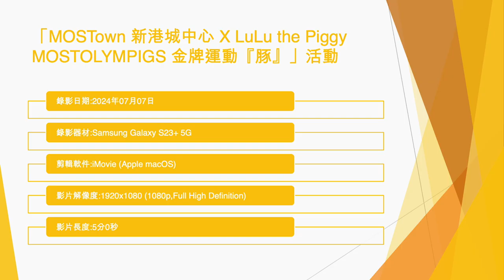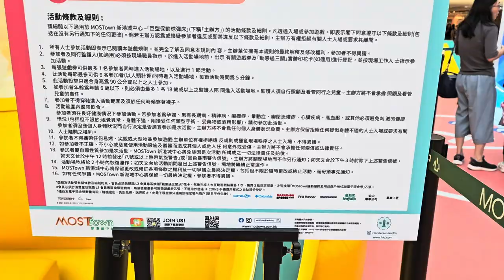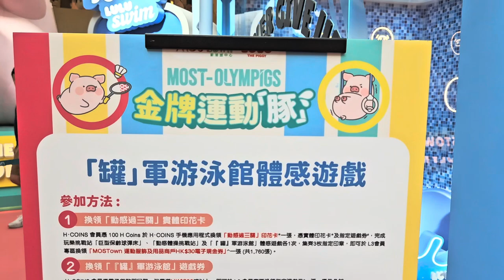「MOSTown 新港城中心 X LuLu the Piggy MOSTOLYMPIGS 金牌運動『豚』」活動 - 2024年07月07日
錄影日期:2024年07月07日
錄影器材:Samsung Galaxy S23+ 5G
剪輯軟件:iMovie (Apple macOS)
影片解像度:1920x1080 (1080p,Full High Definition)
影片長度:5分0秒